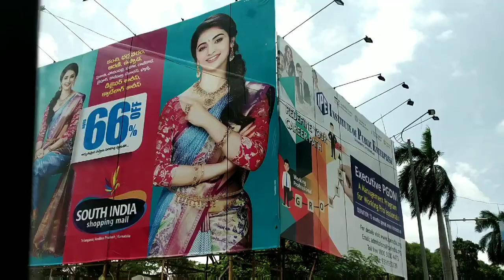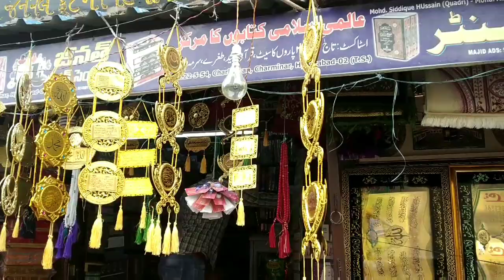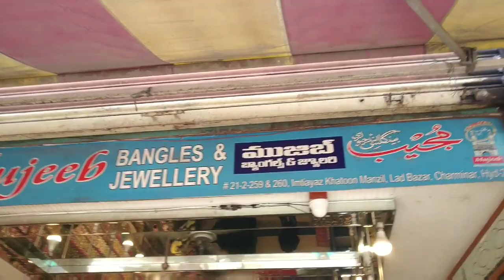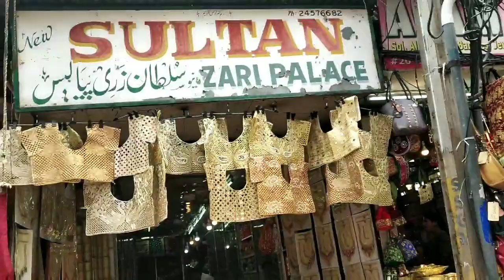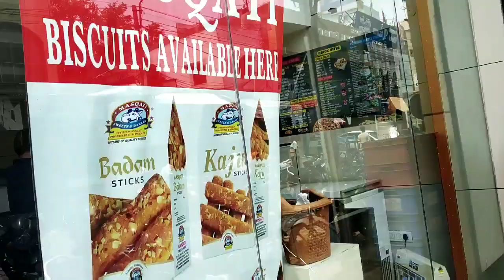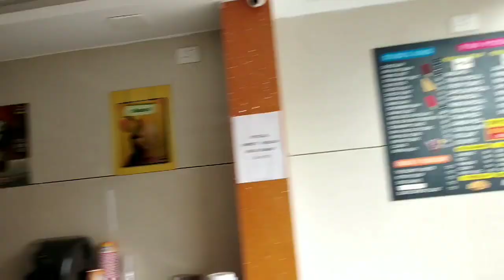CHARMINAR! The Shopping PARADISE OF WOMEN FOLK||STREET SHOPPING PARADISE OF HYDERABAD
CHARMINAR A SHOPPING PARADISE||STREET SHOPPING PARADISE OF HYDERABAD